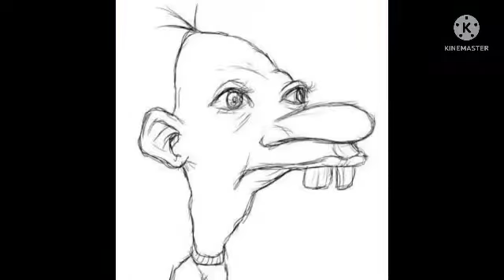who tf calling me